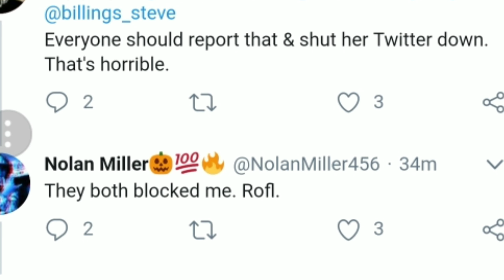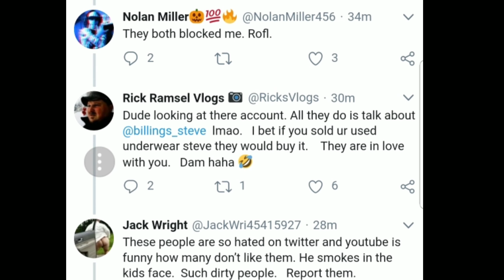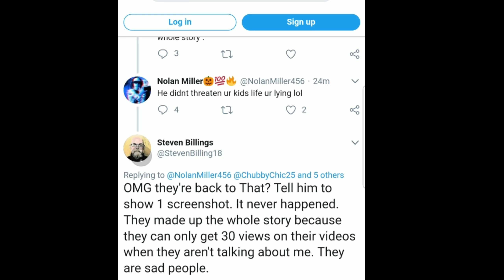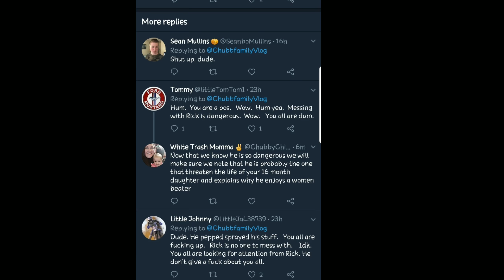Addressing the Hate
Chubbfamily Vlogs 😘